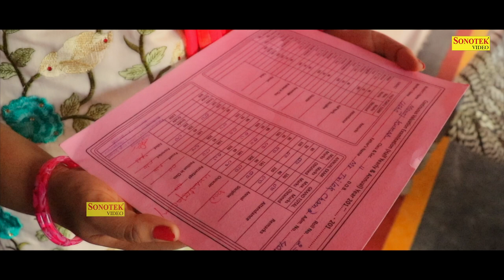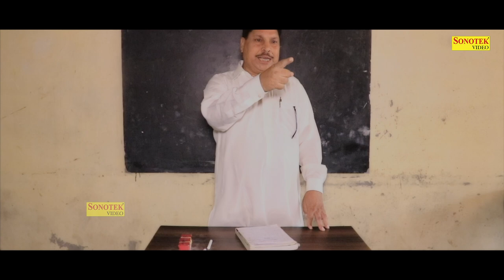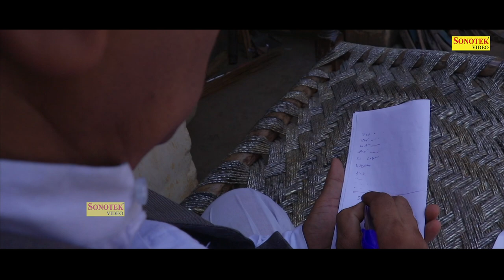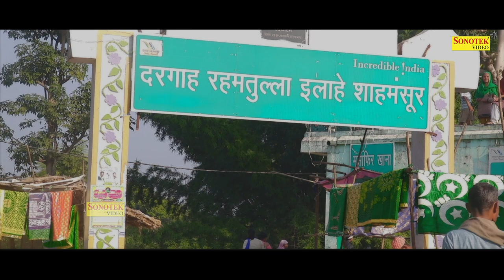Kaalo Manoj (कालो मनोज) Ajay Kumar ,Neha Mehrotra, Dev Sharma | New Hindi Films\ Movie 2021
Video credits :

Film Title- Kaalo Manoj( Official Trailer)
Dr. Noor Hasan
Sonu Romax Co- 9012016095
Music Composer- Naresh Kumar Notiyal
Artist- Ajay Kumar ,Neha Mehrotra, Dev Sharma( Lala)
 And Swaraj Singh
Director by- Kabir Khan
Edit/Di- Birjesh Ladwal
Camera - Rajnish Saini( Buggawala)
Singer - Pankaj Sharma and Sapna Mehra
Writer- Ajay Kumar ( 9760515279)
Lyrics - Rakesh Dahtoli and Ajay Kumar
Produced By -Sonu Romax
Banner- Sonu Romax Film Production

Digital Work:- Pawan Saroha